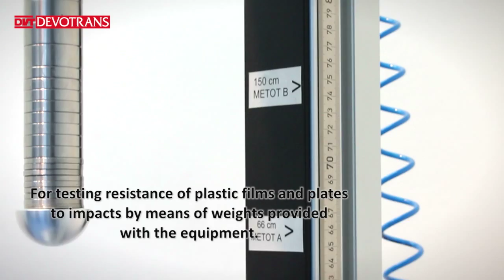IMPACT TEST DEVICE FOR PLASTIC FILMS AND PLATES DVT SAH F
USED FOR TESTING RESISTANCE OF PLASTIC FILMS AND PLATES TO IMPACTS.